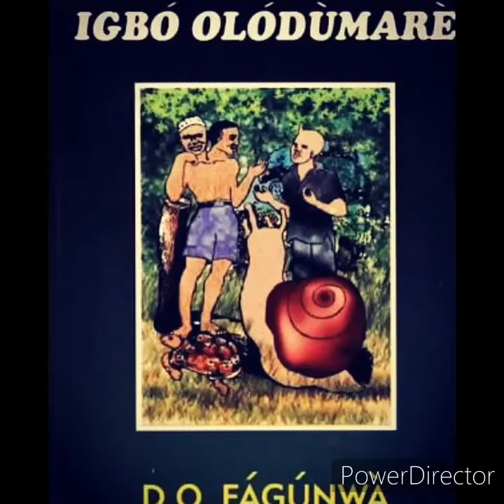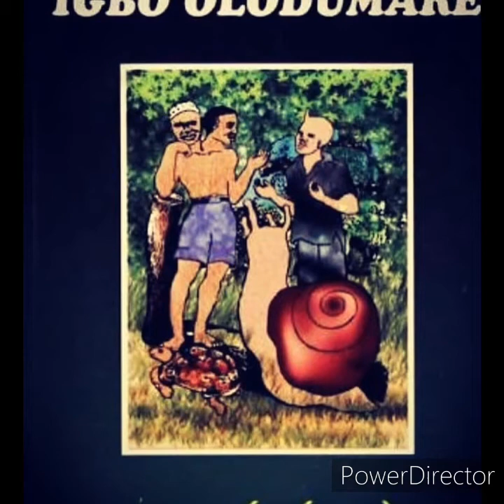IGBÓ OLÓDÙMARÈ Episode 1 (Track 2)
Àkàrà Oògùn Vs OLÓWÓAYÉ

The Hunter's Expedition To The Forest Of Olódùmarè Is A Sequel To The Forest Of A Thousand Demons Where Àkàrà Oògùn Narrates His Dreadful Encounters With Forest Spirits..

Now... It Is The Turn Of OLÓWÓAYÉ, The Father Of Àkàrà Oògùn To Narrate His Own Part.

Please, Enjoy This Unusual Style Of Audio Narratives As Has Been Interpreted By OláñRewájú AdéWùsì (Òpèlè Òrò), My Humble Self.

Meanwhile, We Hope To Have  Motion Animations Of These Great Works. Moral, Financial, Connection Support From You All Would Do A Lot In Achieving Our Intentions To Telling Our Own Stories The Animated Way... Most Especially For The Kids, Our Tomorrow.